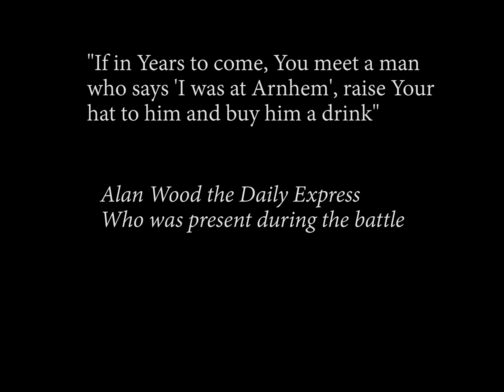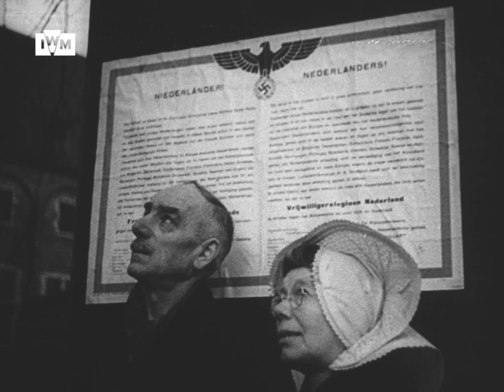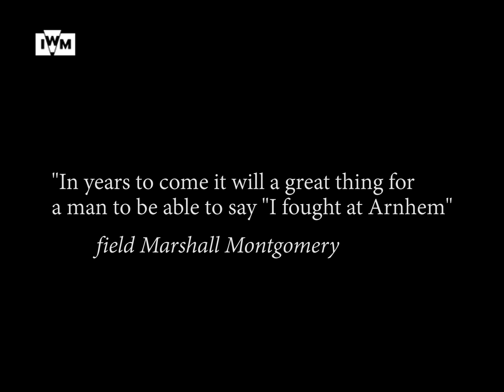Remembering Arnhem | Operation Market Garden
In September 1944,  Operation 'Market Garden was launched

It was intended to help Allied forces push through the Netherlands and into northern Germany,

Combat trained cameramen of the British Army Film and Photographic Unit accompanied the troops and filmed the operation.

The short film above, produced by IWM's George Smith, uses a wealth of newly-digitised IWM film to tell the story of 'Market Garden'.

AMY 130               Edited film ‘OPERATION “MARKET”’
A70 160-1            Unedited AFPU footage 1ST AIRBORNE DIVISION PREPARE FOR OPERATION 'MARKET' ON AN RAF AIRFIELD
A70 160-5            Unedited AFPU footage PARATROOPERS OF THE 1ST AIRBORNE DIVISION PREPARE FOR TAKE- OFF
A70 160-6            Unedited AFPU footage OPERATION 'MARKET
A70 168-2            Unedited AFPU footage THE 1st AIRBORNE DIVISION IN ACTION ON THE NEDER RIJN WEST OF ARNHEM
A70 169-5            Unedited AFPU footage 1st AIRBORNE DIVISION GOES INTO ACTION WEST OF ARNHEM
A70 169-6            Unedited AFPU footage 1st AIRBORNE DIVISION FLIES INTO BATTLE IN SOUTHERN HOLLAND
GEN 11                 RAF newsreel THE GEN NO 11